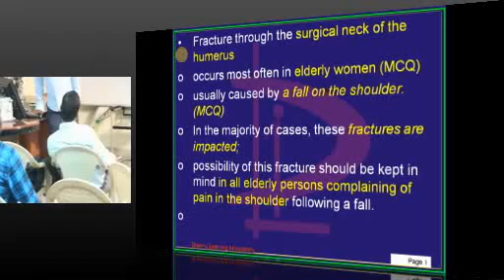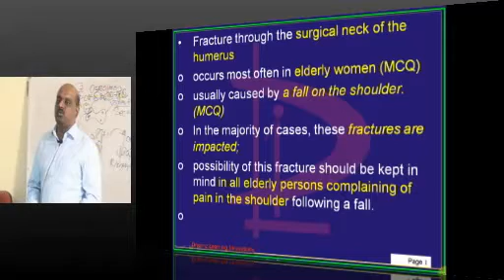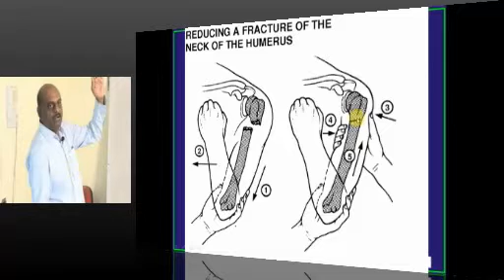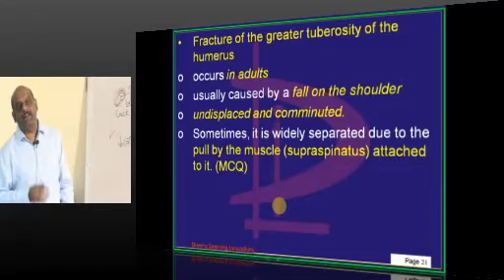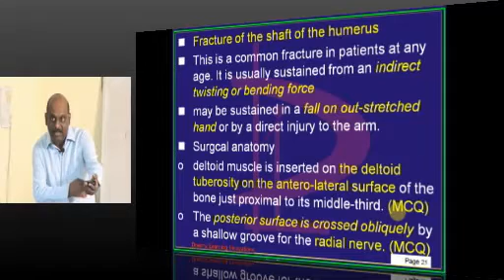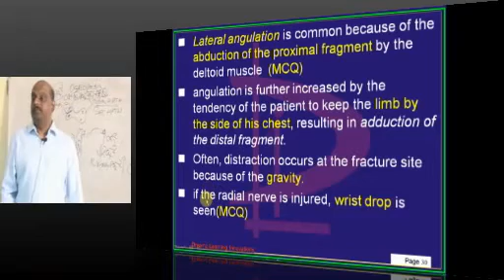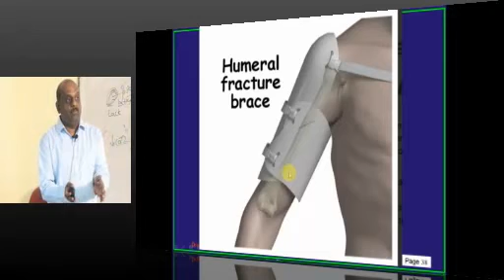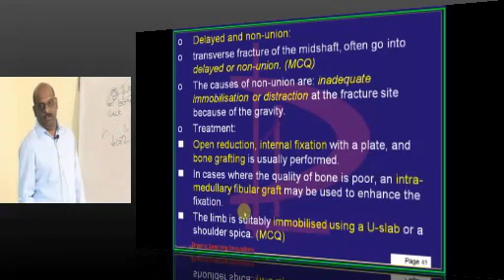NEETPG Coaching Orthopedics Topic 09 humerus fracture